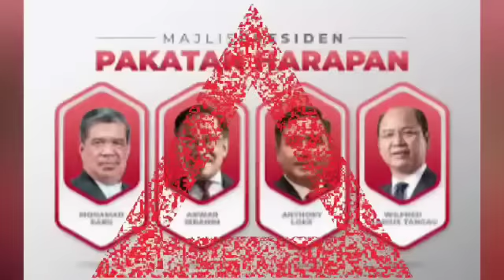Baru tadi : Pada usia 98 tahun, Tun Mahathir pergi, KEJUTAN BESAR KEPADA MALAYSIA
Malaysiakini
Nazilinunity